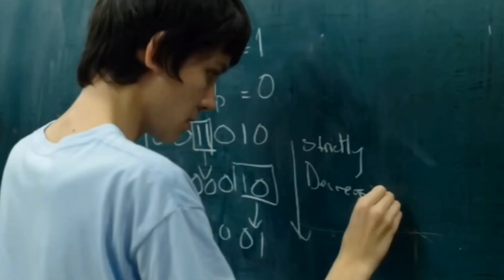Your childhood may have sucked but your future doesn't have to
I'm sure NOBODY had a perfect childhood. I'm absolutely certain some had it better than others. Everyone reflects on their relationship with their parents as they get older. You might harbour bitterness and resentment as you come to realise that things could have been different. This is heavy. Let me work through some of this emotional labour with you. Hopefully, we can reach a positive conclusion by the end of the video.